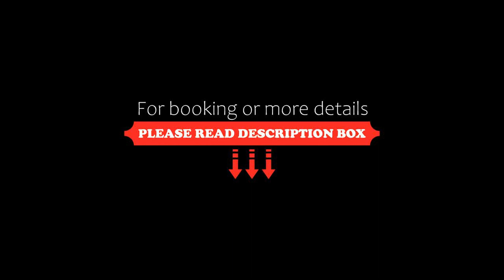Willa Źródlana, Kowary, Poland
About Property:
You're eligible for a Genius discount at Willa Źródlana! To save at this property, all you have to do is sign in.
Boasting garden views, Willa Źródlana provides accommodation with a balcony and a coffee machine, around 11 km from Wang Church. Situated 5 km from Western City, the property features a garden and free private parking.

The villa with a terrace and mountain views has 4 bedrooms, a living room, a flat-screen TV, an equipped kitchen with a fridge and an oven, and 2 bathroo...
Property Type: Hotel
Address: 5 Źródlana, 58-530 Kowary, Poland
Searching For
1. Willa Źródlana - Kowary - Poland
2. Willa Źródlana - Kowary - Poland Address
3. Willa Źródlana - Kowary - Poland Rooms
4. Willa Źródlana - Kowary - Poland Amenities
5. Willa Źródlana - Kowary - Poland Offers and Deals
Audio Credit:
Track Title: Subway Dreams
Artist: Dan Henig